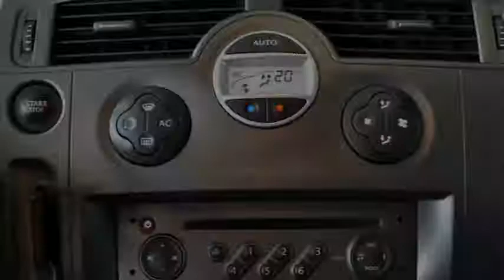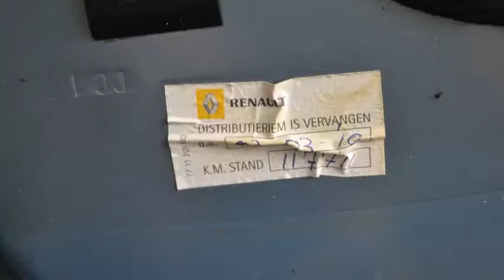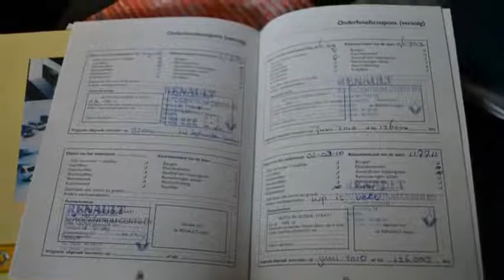Renault Scénic 2.0-16V Privilège Luxe Airco ECC Inruil mogelijk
52-SJ-TL 271.521 km
  Prijs:     € 2.948
  Merk:     Renault
  Model:     Scénic
  Type:     2.0-16V Privilège Luxe Airco ECC Inruil mogelijk
  Carrosserievorm:     MPV (5 drs)
  Bouwjaar:     2006
  Transmissie:     handgeschakeld
  Kleur:     Blauw metallic
  BTW/Marge:     marge

Accessoires
* 3e remlicht
* ABS
* Airbags
* Airconditioning
* Boordcomputer
* Climate control
* Cruise control
* Deelbare achterbank (ongelijke delen)
* EBD
* ECC
* Getint glas
* Hoofd-airbags voor en achter
* Hoofdsteunen achter
* Lichtmetalen velgen 16 inch
* Metallic lak
* Mistlampen voor
* Multifunctioneel stuurwiel
* Radio/CD speler
* Radio met cd-speler
* Radiovoorbereiding
* Ruitenwisser achter
* Side-airbags
* Startonderbreker
* Stuurbekrachtiging
* Stuurkolom in hoogte verstelbaar
* Trekhaak

Een goed rijdende auto voorzien van vele luxe extra's. De auto wordt geleverd met een nieuwe APK. De auto heeft rondom wat schades (zie foto's)!
2e PAASDAG GEOPEND VAN 11:00 uur tot 16:00 uur!

7825 XE EMMEN (rondweg)